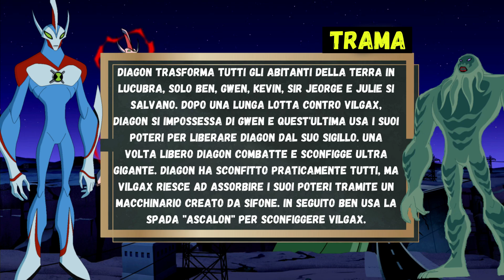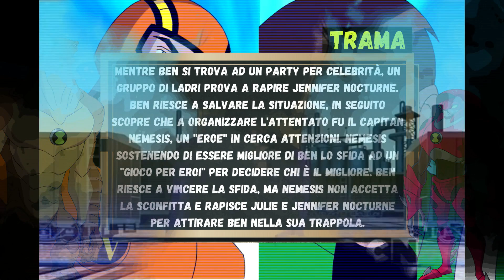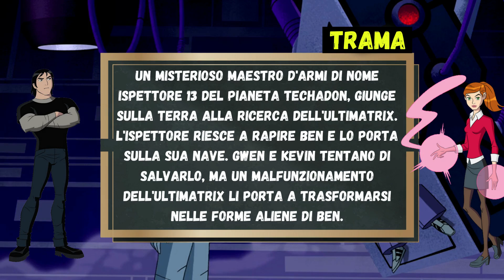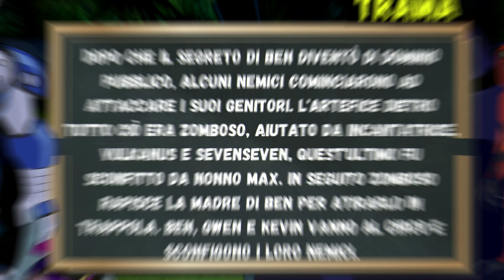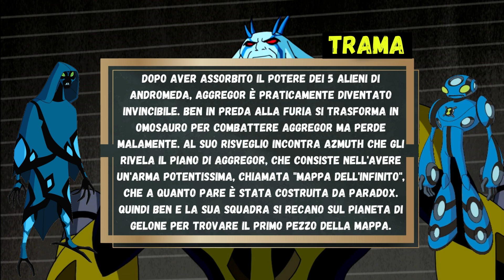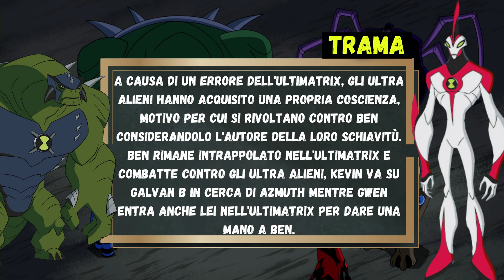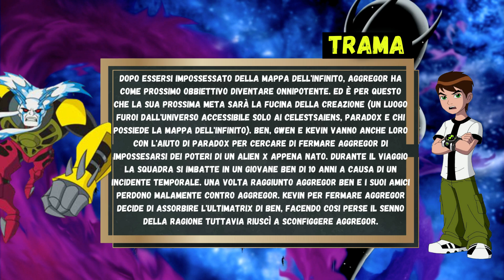TOP 10 Episodi Migliori di Ben 10 Ultimate Alien (ITA)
Ben 10 Ultimate Alien: La famiglia di Ben Tennyson
Ben 10 Ultimate Alien: La mappa dell'infinito
Ben 10 Ultimate Alien: Il ritorno di Ben 10.000